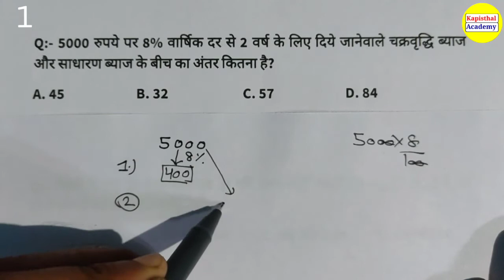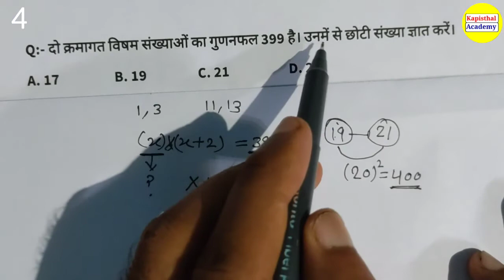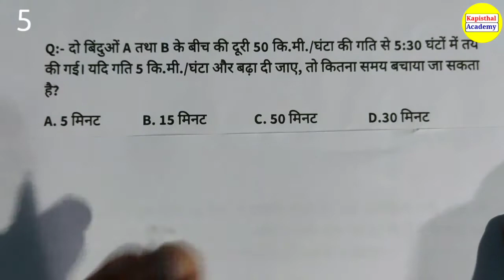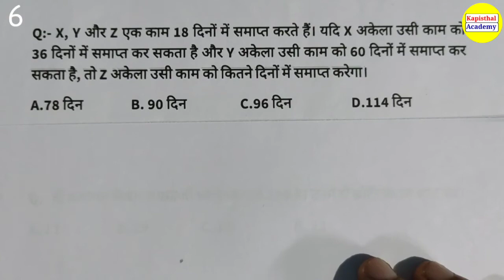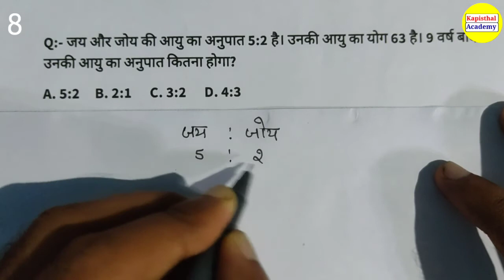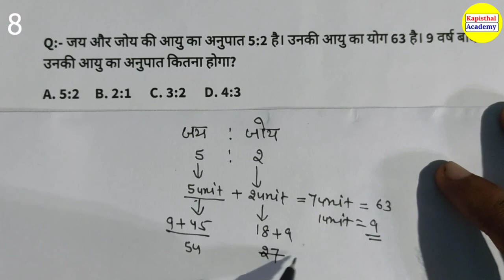Math trick in Hindi| Math For afcat2020, Railway NTPC, Railway GD, CGL, CPO, CDS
best book for math for competitive exams in hindi